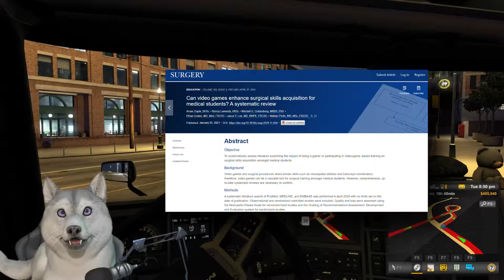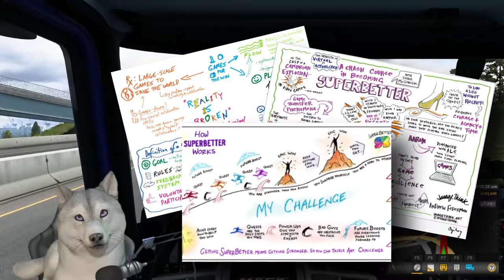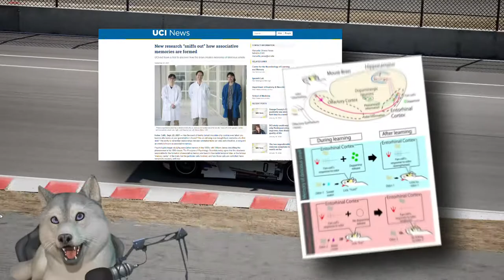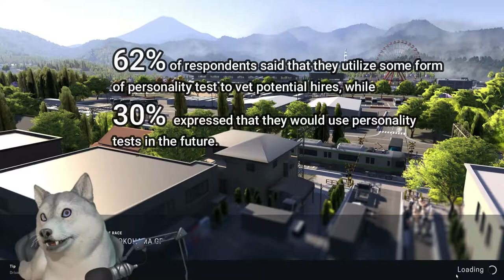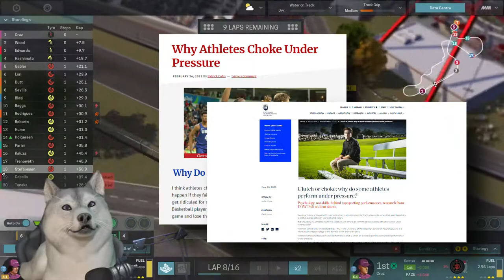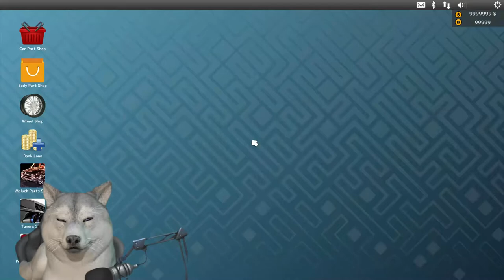How Simulation Trains Brains | Toys or Tools? | Are Games a Waste of Time?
Ever been told games are a waste of time? But what if they can give you 10 years of life? Learn more about how simulators and video games can train the brain for the real world.

Welcome Sim Lifers,

Apologies for the long waits between Simulator is Life videos, some of these take considerable time to fetch sources and compile the edit together but finally, the video for the basis on how simulators work to train the brain into actual skills is here! Hopefully it also gives a little more perspective on the value your hours of time spent playing games can add to your literal life expectancy. You can argue with your auntie when she complains you won’t get off the computer, Xbox, however it is that you get your game on.

Games Featured:
American Truck Simulator
Assetto Corse Competizone
Motorsports Manager
Mechanic Simulator 2015

Jane McGonigal’s Full TedTalk (Game that Can Give You 10 Years of Life)

Timecodes:
0:00- Intro
1:38- Examples of Professions That Utilize Simulators
3:36- American Truck Simulator Mini Review
4:55- Are Games a Waste of Time? (Jane McGonigal TedTalk)
6:15- Top 5 Regrets of the Dying
9:37- The Inspiration of Super Better (Make a Game of Life Challenges)
16:16- Win 7 1/2 Minutes of Life in 4 Simple Game Quests!
21:27- How the Brain Learns and Simulators Work (Mirror Neuron)
23:20- How Mirror Neurons Were Discovered (The Brainy Business)
25:04- What Mirror Neurons Do - Watch By Doing Effect
29:21- Social Simulators and Awareness
32:05- Observing Race Car Drivers
36:37- Closing Thoughts on Simulators Science